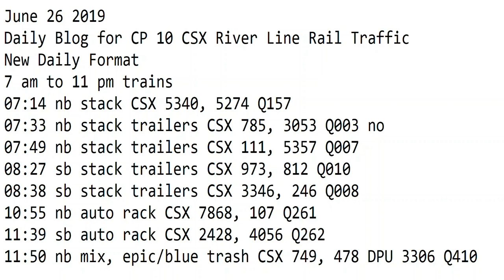6- 26-2019 Trains 7 am to 11 pm New Format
7 am to 11 pm trains
07:14 nb stack CSX 5340, 5274 Q157
07:33 nb stack trailers CSX 785, 3053 Q003 no
07:49 nb stack trailers CSX 111, 5357 Q007
08:27 sb stack trailers CSX 973, 812 Q010
08:38 sb stack trailers CSX 3346, 246 Q008
10:55 nb auto rack CSX 7868, 107 Q261
11:39 sb auto rack CSX 2428, 4056 Q262
11:50 nb mix, epic/blue trash CSX 749, 478 DPU 3306 Q410